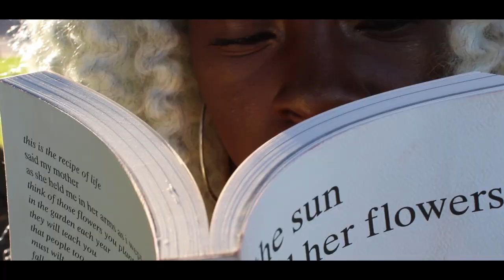taliyah - a short film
a short film about my best friend.

starring - taliyah watkins
directed/filmed/edited by - nicole ferreira

this is my first short film, so there is a lot of mistakes of course! i will improve as time goes on and gain more experience. your opinions and comments are welcomed! (: